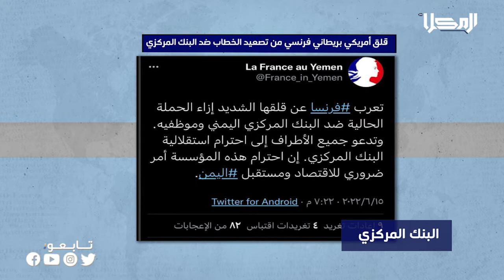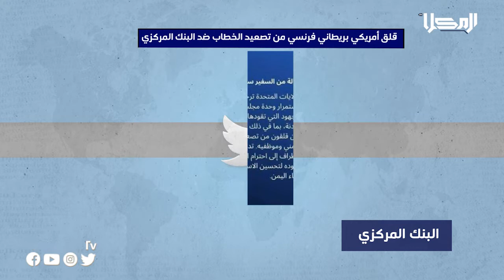خبر | قلق أمريكي بريطاني فرنسي من تصعيد الخطاب ضد البنك المركزي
دعت السفارات الأمريكية والبريطانية والفرنسية الأطراف اليمنية إلى احترام استقلالية البنك المركزي ودعم جهوده لتحسين الاستقرار الاقتصادي في البلاد مرحبين بالجهود الأممية لتمديد الهدنة الإنسانية في اليمن ومعربين عن قلقهم بما وصفوه من تصعيد الخطاب ضد البنك المركزي اليمني وموظفيه

تابعنا على شبكات التواصل الإجتماعي:
ــــــــــــــــــــــــــــــــــــــــــــــــــــــــــ